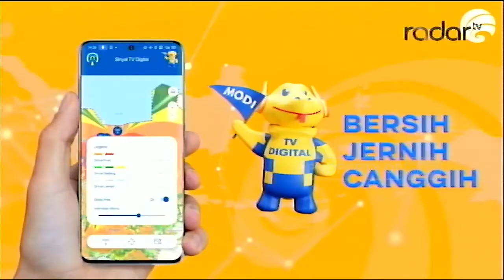SEMANGAT PAGI Peran Linmas Dalam Upaya Mewujudkan Kemerdekan Bangsa